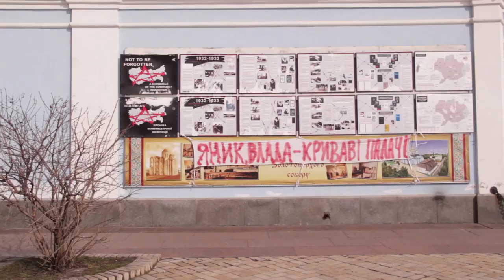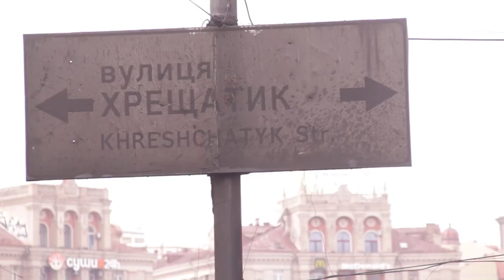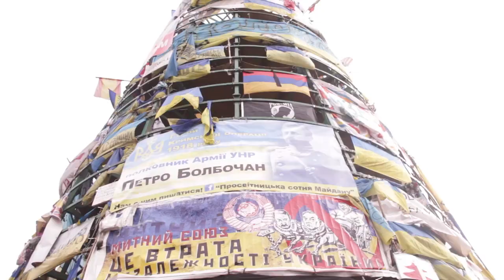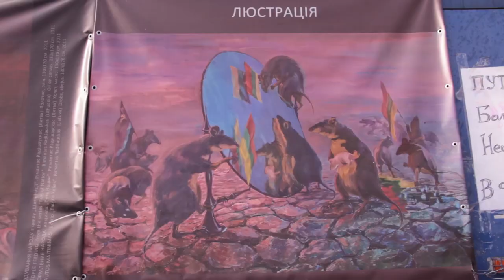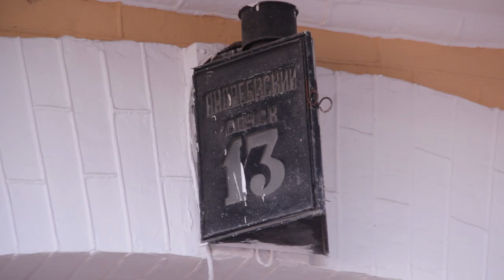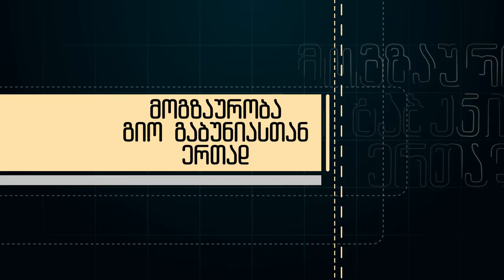მოგზაურობა გიო გაბუნიასთან ერთად - კიევი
ლოკაცია: კიევი, უკრაინა.
გადაცემის სტუმარი: ილიკო სუხიშვილი.